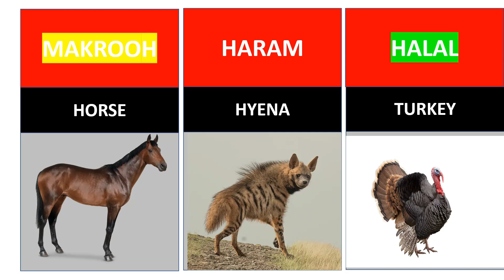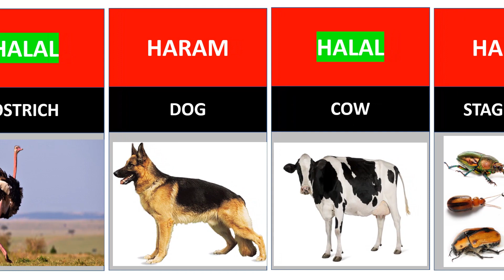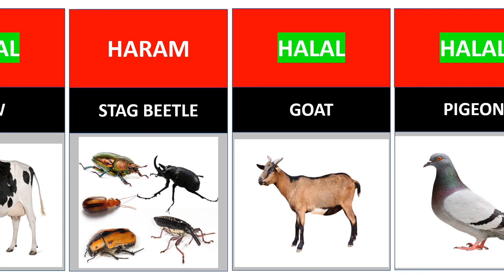Haram and Halal Animals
Halal and Haram animal meat in Islam. in this video we teach you which animal is haram or haram in Islam. haram animals meat in Islam. and halal animals meat in Islam.